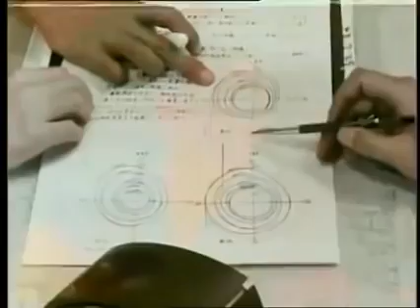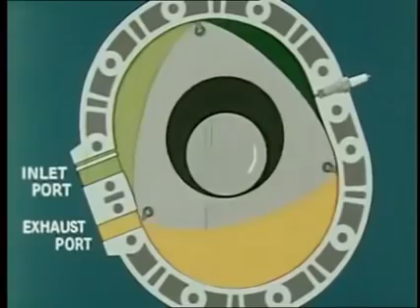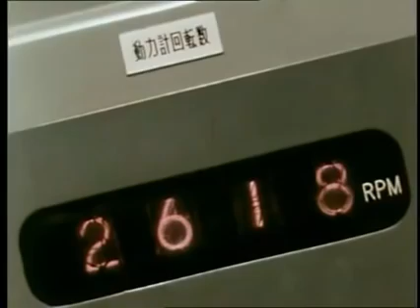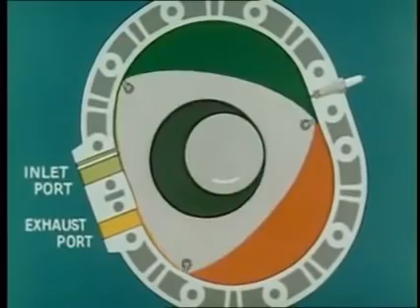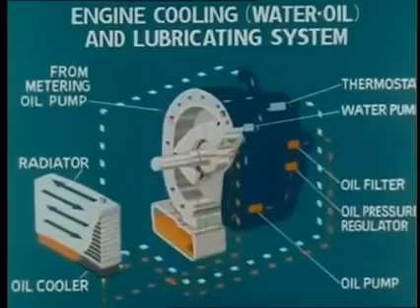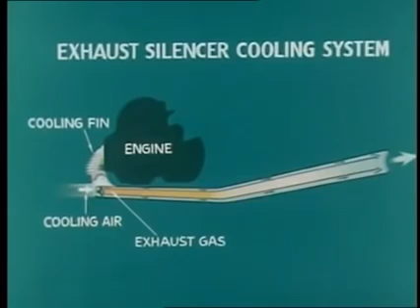Rare Vintage Documentary: How Suzuki Built Their Iconic Rotary Engine Motorcycle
Step back in time with this rare vintage documentary showcasing how Suzuki engineered and built their legendary rotary engine motorcycle. Discover the inner workings of the Suzuki RE5, powered by a Wankel rotary engine, and explore why this groundbreaking design captivated the motorcycle world in the 1970s.

This original footage reveals:

Behind-the-scenes factory assembly

Rotary engine mechanics explained

The story behind Suzuki’s bold innovation

Whether you're a motorcycle enthusiast, rotary engine fan, or just love vintage engineering, this video is a must-watch.